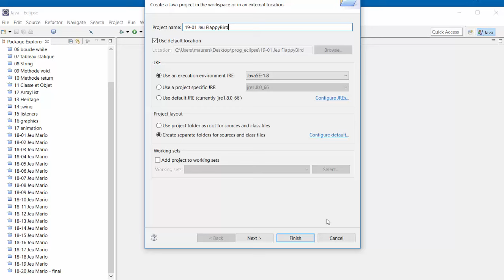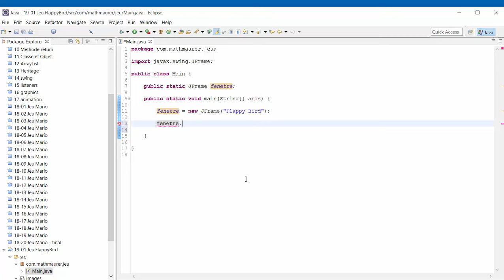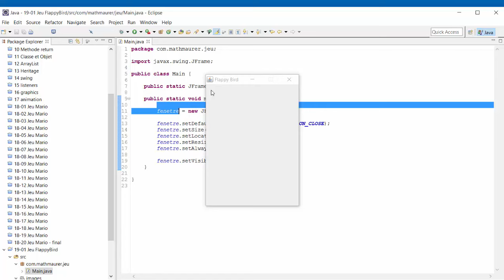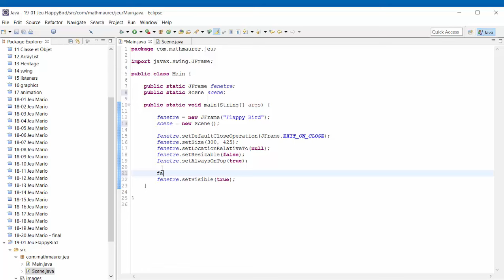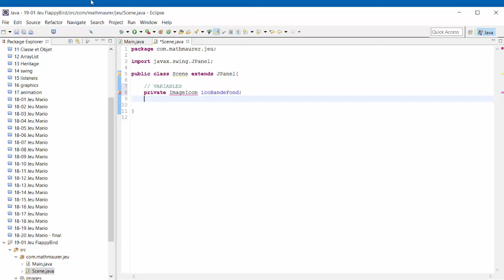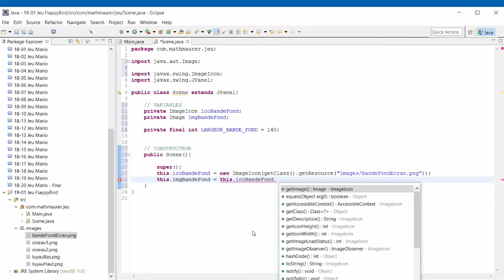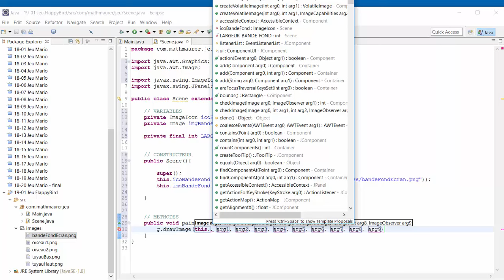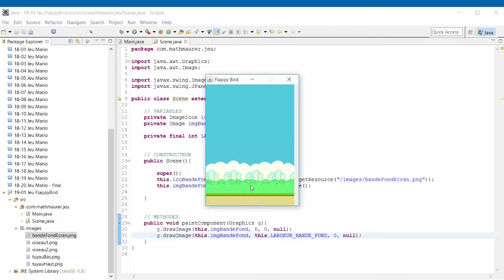video02 - Flappy bird - Fenêtre du jeu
Création du dossier contenant le projet ainsi que les images.
Construction de la fenêtre du jeu avec les classe JFrame et JPanel.